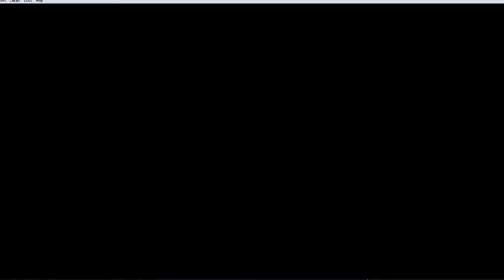Pokemon Clover : Pt6. Heading Into Mt. Moot And Getting To Meet NEET!! (Clover ROM-Hack Playthrough)